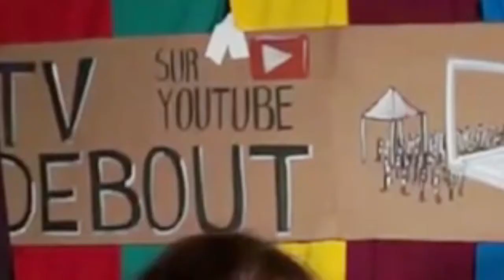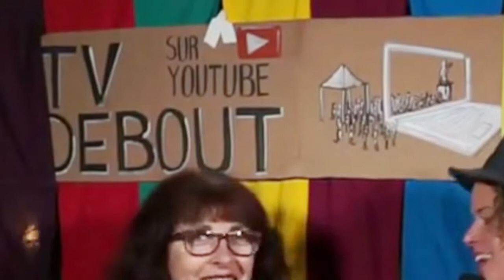ITW de Nathalie Institutrice CNT 72mars - 11 mai 2016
Nathalie Institutrice adhérente à la Confédération nationale du travail (CNT) confédération très active en matière de Convergence des Luttes, fait part de son sentiment de frustration face à l'usage de l'article 49.3 de la Constitution.